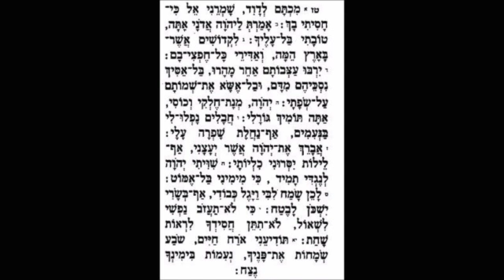Rabbi (Mino) Avraham Lavi - Michtam Le'David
Libyan style Michtam Le'David is read in Synagogue on Motzei Shabbat before Arvit.
Sung by Rabbi Avraham Lavi